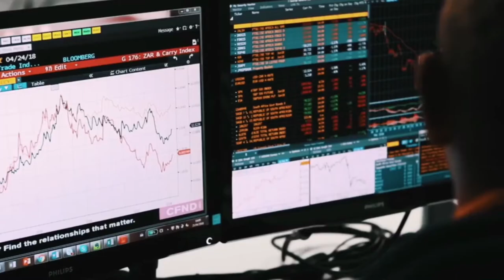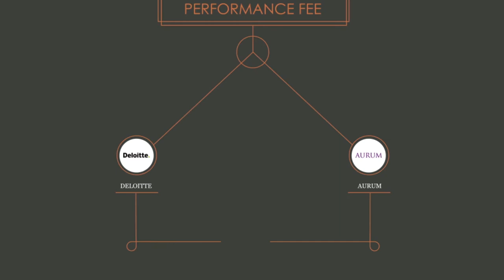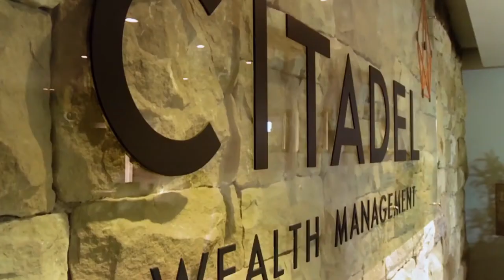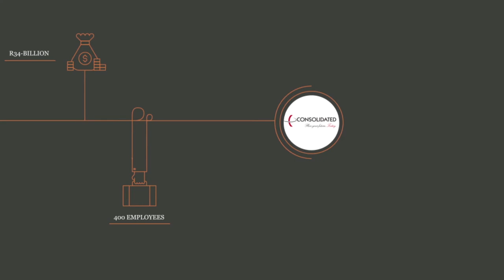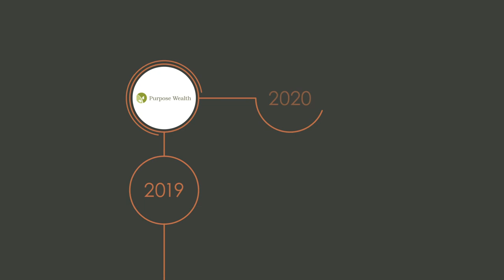Our story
Citadel is a specialist wealth management company based in South Africa, with offices across the country and one in Guernsey. Advice is the cornerstone of the Citadel offering, not only where to invest, but, more importantly, why. The company was founded in 1993, has 451 employees and more than R70 billion in assets under management and advice. Citadel’s key differentiator in an increasingly crowded market is our unwavering client-centric approach. As a result of this approach, more than 99% of clients who invest with us, stay with us.